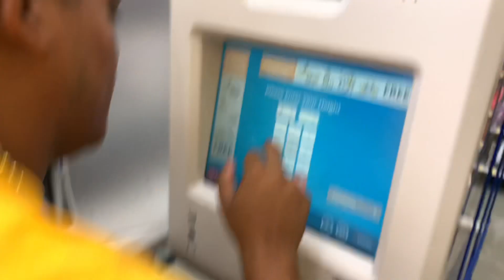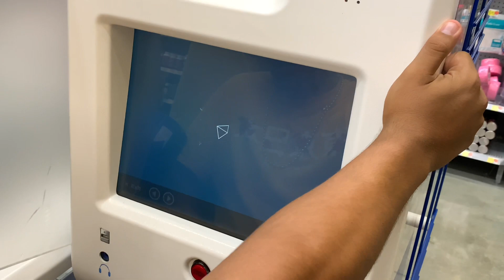SHE FELL DOING THIS !!